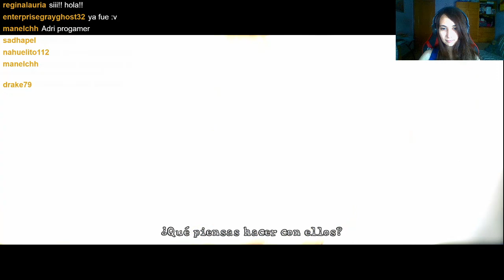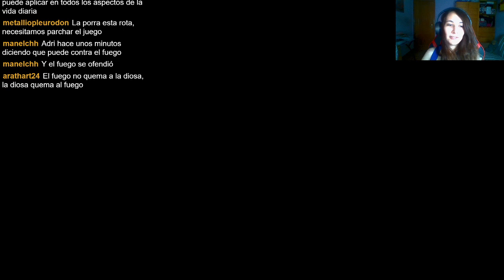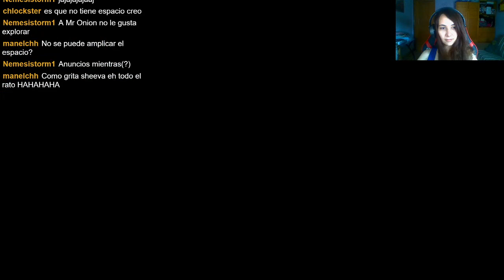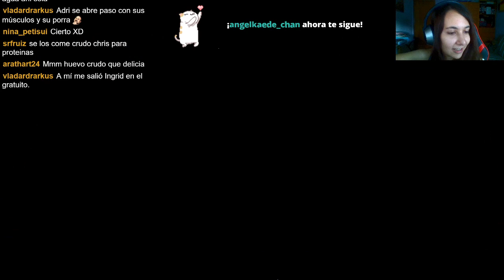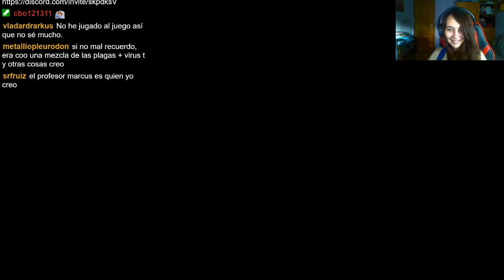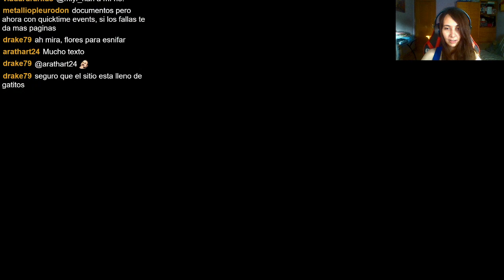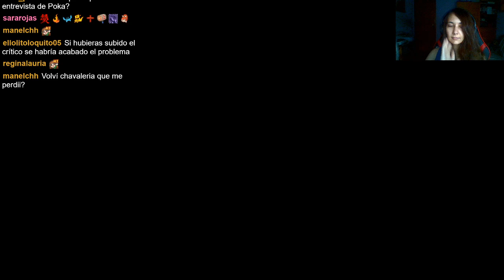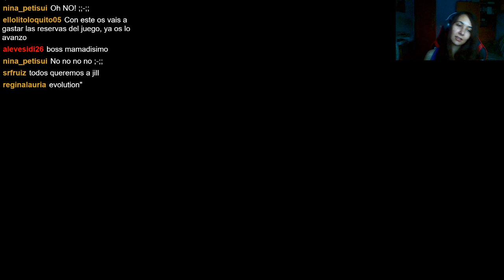Resident Evil 5 [Directo cooperativo con Mr Onion] -Parte 3- El jefe interminable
-SPAM, SPOILERS Y COMENTARIOS OFENSIVOS SERÁN BORRADOS-